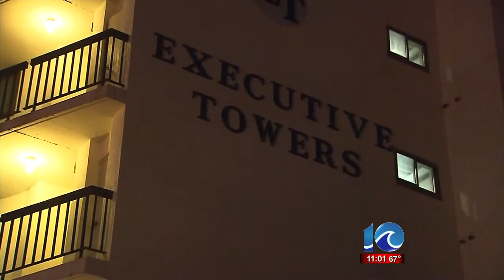Two men almost drown in Chesapeake Bay